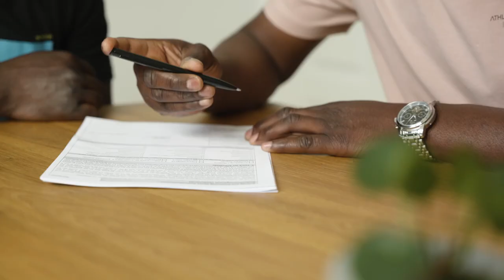Ehrenamt im Burgenlandkreis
In unserem bewegenden Film "Ehrenamt im Burgenlandkreis" nehmen wir dich mit auf eine Reise durch die vielfältige Welt des Ehrenamts im Burgenlandkreis. Hier begegnest du echten Helden des Alltags – vom mutigen Feuerwehrmann, der in Notlagen zur Stelle ist, über den engagierten Integrationslotsen, der Brücken zwischen Kulturen schlägt, bis hin zur tierliebenden Seele, die sich liebevoll um Meerschweinchen in Not kümmert. Diese Geschichten sind inspirierend, ermutigend und zeigen die verschiedenen Gesichter des Ehrenamts. Erfahre aus erster Hand, was Menschen antreibt, sich freiwillig für ihre Gemeinschaft einzusetzen. 🌟 Nähere Infos zum Film